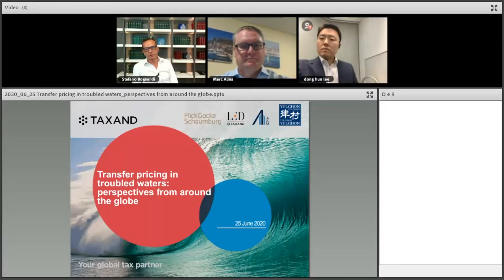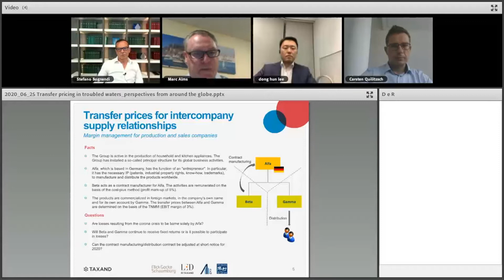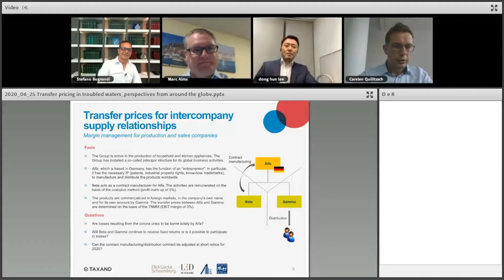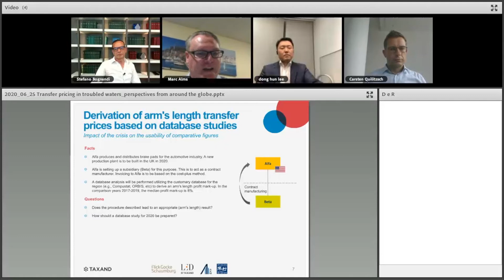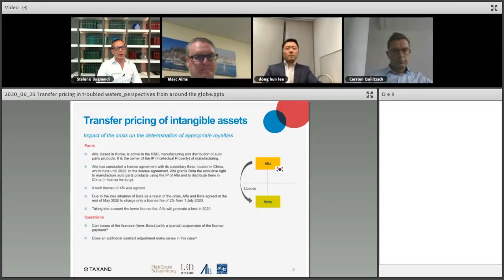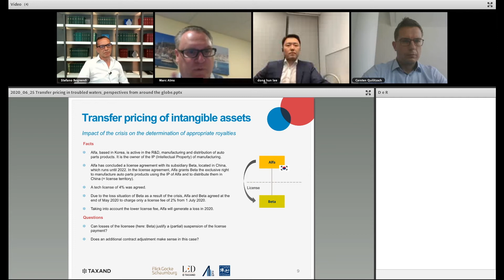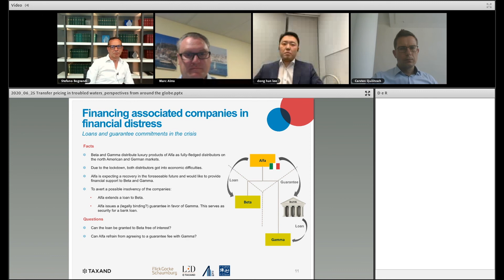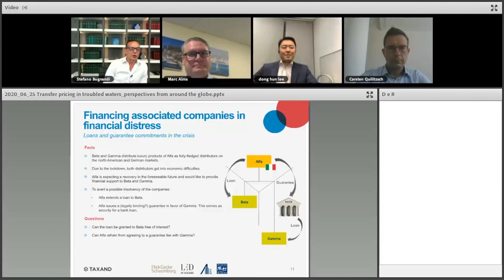Transfer pricing in troubled waters: perspectives from around the globe - webinar of 25 June 2020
Among the speakers Marc Alms - Alvarez & Marsal Taxand US, Stefano Bognandi – LED Taxand Italy, Carsten Quilitzsch – Flick Gocke Schaumburg Germany and Dong Hun Lee – Yulchon South Korea.

LED Taxand è uno studio legale tributario italiano riconosciuto per l’alta qualità dei servizi offerti e per la competenza dei suoi professionisti. Con attualmente circa 30 consulenti e un ufficio a Milano, LED Taxand è membro di Taxand il più grande network di studi legali tributari indipendenti al mondo che conta oltre 400 partners e 2.000 consulenti fiscali dislocati in più di 55 Paesi. LED Taxand offre assistenza fiscale personalizzata con un’attenzione particolare alla qualità dei propri servizi professionali, fornendo consulenza in materia di imposte dirette e indirette, sia nei confronti di società ed enti che delle persone fisiche, anche mediante la redazione di pareri. Lo Studio, inoltre, offre consulenza specializzata in merito alla gestione delle più rilevanti tematiche fiscali e societarie relative alle operazioni straordinarie d’impresa. LED Taxand opera in vari settore del diritto tributario, tra cui la pianificazione fiscale e riorganizzazione d’impresa, la consulenza fiscale ordinaria, la fiscalità immobiliare, l’imposizione indiretta, la fiscalità internazionale e i “prezzi di trasferimento”. Lo Studio si distingue per la capacità di individuare soluzioni innovative che consentano una gestione ottimale della variabile fiscale e presta assistenza nella definizione di accordi di partnership, occupandosi anche dell’attività di due diligence fiscale. Riguardo ai gruppi di imprese multinazionali, tale attività è svolta anche avvalendosi del supporto fornito dal network Taxand.